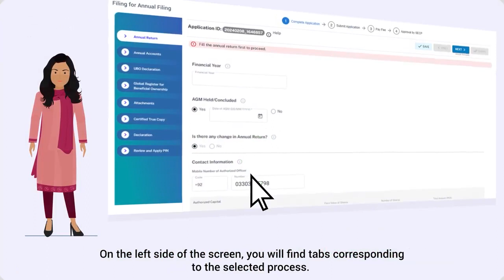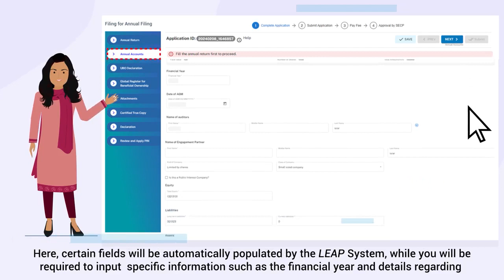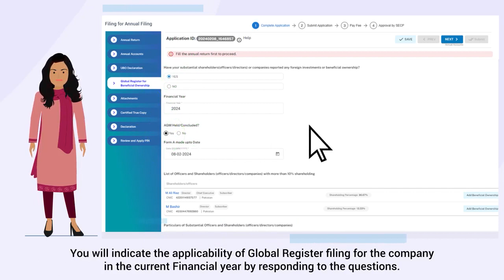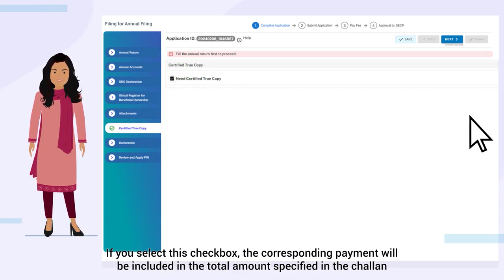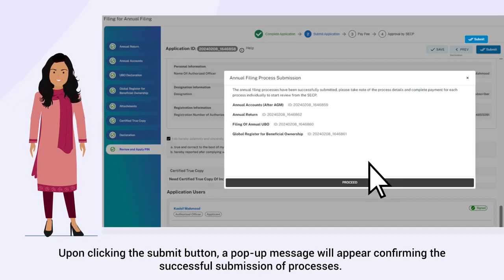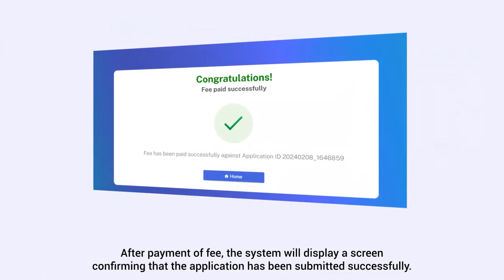How to file your yearly returns step-by-step using SECP's new corporate register, eZfile?.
How to file your yearly returns using SECP's new corporate register, "eZfile". Learn from the step-by-step video tutorial.
Transcript